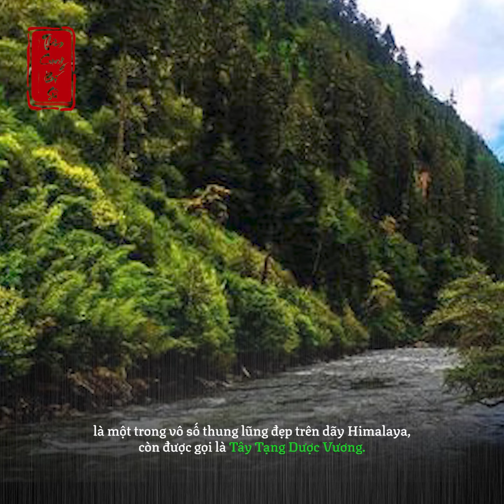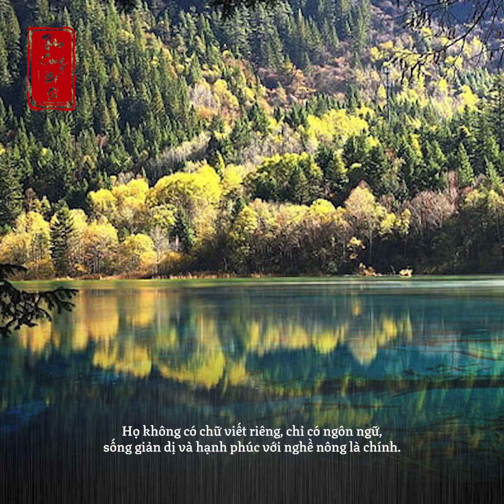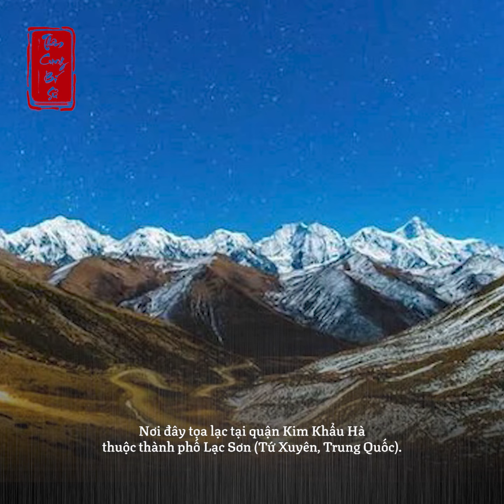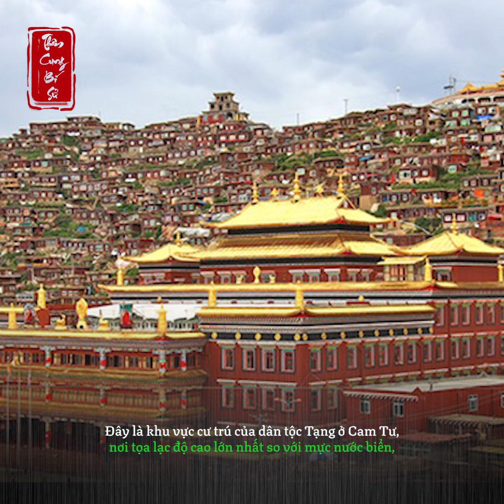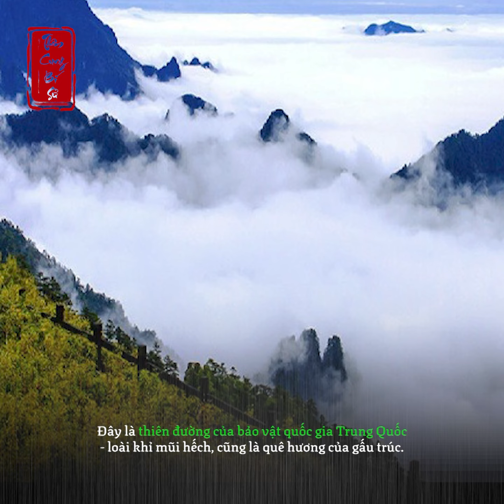Có gì bên trong 5 địa điểm mà Trung Quốc cấm người nước ngoài đặt chân tới?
1. Nam Y Câu
Nam Y Câu được mệnh danh là "Tiểu Giang Nam" trên cao nguyên, nơi bạn có thể cảm nhận được vẻ đẹp của "thế giới màu xanh ở nơi cao nhất trên trái đất".

Bạn cũng biết miền Giang Nam của Trung Quốc rồi đấy! Khu vực này sở hữu những cổ trấn tuyệt đẹp, vừa cổ kính vừa nên thơ. Len lỏi vào các cổ trấn là những dòng sông êm đềm, trữ tình. Đây chính là nơi sinh ra nhiều thi nhân và tài tử nhất Trung Quốc.

Nam Y Câu được ví như một Giang Nam thu nhỏ nên cảnh sắc nơi đây chắc chắn không thể tầm thường.

Nam Y Câu tọa lạc trên độ cao trung bình 2.500 mét, là một trong vô số thung lũng đẹp trên dãy Himalaya, còn được gọi là Tây Tạng Dược Vương.